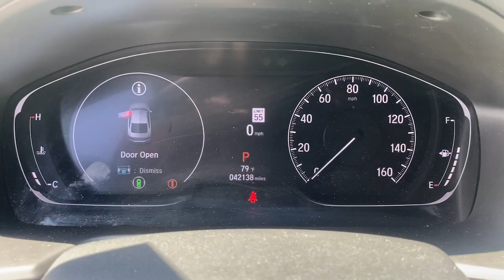2021 Honda Accord LX MA Fall River, Dartmouth, New Bedford, Wareham, Tiverton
Pre-Owned 2021 Honda Accord LX available at Prestige Auto Mart 1 located in 1175 State Rd, Westport, MA, 02790. Servicing the Fall River, Dartmouth, New Bedford, Wareham, Tiverton area.

Your next car could be the  2021  Honda Accord.  Prepare to be amazed by the Accord. This  midsize sedan offers state-of-the art safety and connectivity technology, a quiet comfortable ride, elegant styling, a spacious interior, and powerful performance. It's simply perfect. The following are some of this vehicles highlighted options: Apple Carplay®/Android Auto®, Pre-Collision System, Touchscreen Infotainment System, Turbocharged Engine, Lane Keeping Assist, Adaptive Cruise Control, Satellite Radio, Aluminum Wheels, Dual Zone A/C, Bluetooth® Connection. It's time you treated yourself to the best. This Honda Accord is waiting. Come in and drive it today.